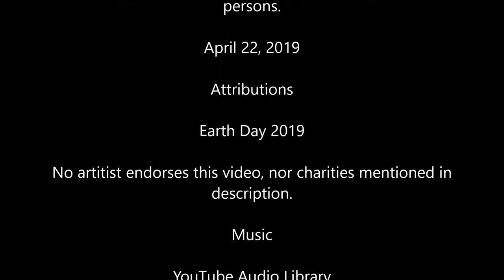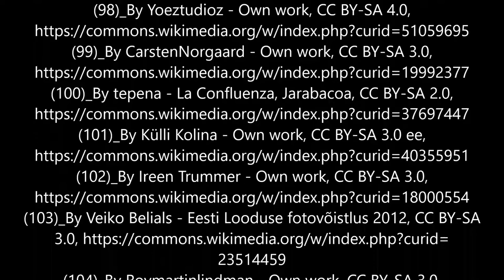Earth Day Greenscapes Relaxing Smooth Jazz Part 2 HD 1090p Free Screensaver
“He that plants trees loves others besides himself.”
—Thomas Fuller

Please consider these organizations this Earth Day 2019.

One Tree Planet

A (501)c Organization

You can plan an event or host a fundraiser.

They plant trees all around the globe

(501)c Organization

They have a plant a billion tree initiative

Want to get more involved? planned events for Earth Day 2019

Facts and History about Earth Day

Live Science

I am not being endorsed or paid from any organization or persons.

Attributions

No artist endorses this video, nor charities mentioned in the description.

Music

Just want to thank all the Musicians because of them this video is possible.

(1) John Deley and the 41 Players (Jazz) Song - Ersatz Bossa

Ersatz_Bossa_John_Deley_and_the_41_PlayersYouTube_Audio_Library_Jazz_253.mp3

Ersatz_Bossa.mp3

(2) JR Tundra (Jazz) Song - The Night Falling

The_Night_Falling_JR_Tundra_YouTube_Audio_Library_Jazz_200.mp3

The_Night_Falling.mp3

(3) E's Jammy Jams (Jazz) Song - Soul and Mind

Soul_and_Mind_E's Jammy_Jams_YouTube_Audio_Library_Jazz_219.mp3

Soul_and_Mind.mp3

(4) Huma-Huma (Jazz) Song - Sunday's Stroll

Sunday_Stroll_Huma-Huma_YouTube_Audio_Library_Jazz_340.mp3

Sunday_Stroll.mp3

(5) E's Jammy Jams (Jazz) Song - Nighttime Stroll

Nighttime_Stroll_by_Es_Jammy_Jams_YouTube_Audio_Library_Jazz_251.mp3

Nighttime_Stroll.mp3

(6) Doug Maxwell Media Right Production (Jazz) Song - Jazz Piano Bar

Jazz_Piano_Bar_Doug_Maxwell_Media_ Right_Produ_YouTube_Audio_Library_Jazz_146.mp3

Jazz_Piano_Bar.mp3

(7) Aaron Kenny (Jazz) Song - The Black Cat

The_Black_Cat_Aaron_Kenny_YouTube_Audio_Library_Jazz_222.mp3

The_Black_Cat.mp3

(8) Space Midnight North (Jazz) Song - This is Jazz

This_is_a_Jazz_Space_Midnight_North_YouTube_Audio_Library_Jazz_242.mp3

This_is_a_Jazz_Space.mp3

Photos

Wikimedia Commons

Due to space constraints on YouTube, had to post Attributions to Photographer on my blog.

Just want to thank all the Photographers because of them this video is possible.

***all photographs have bee altered to a fit 16.9 ration for video purposes.

Thank you for your time. Have a wonderful day.